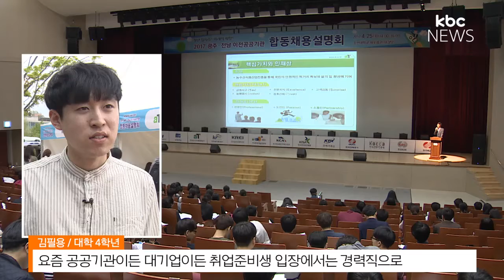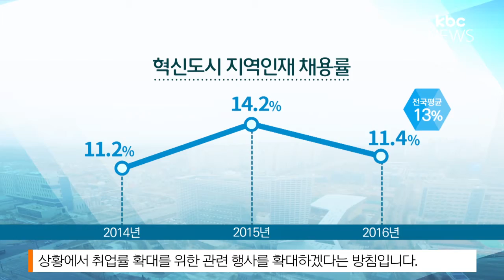혁신도시 채용설명회, 지역인재 채용 늘까